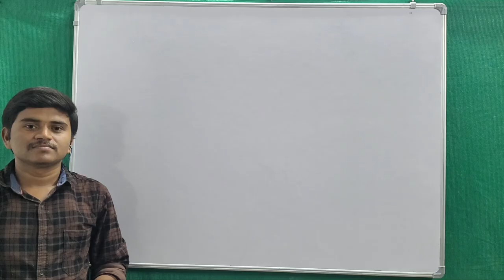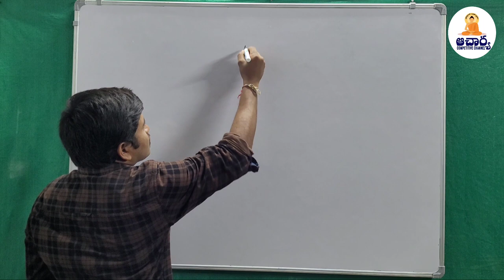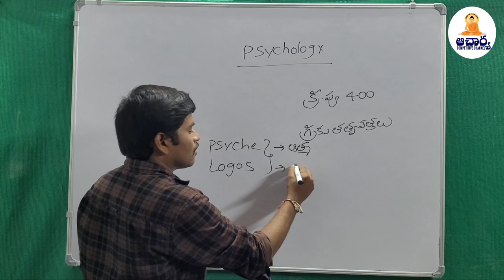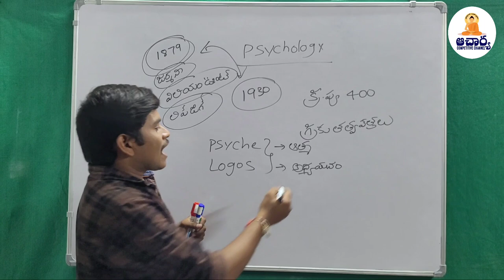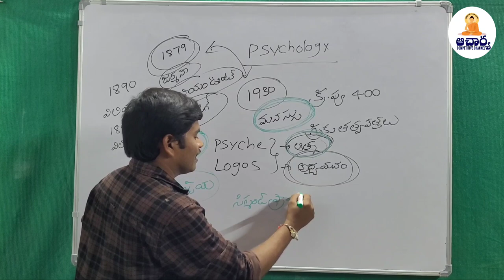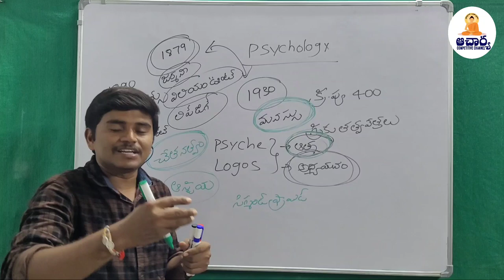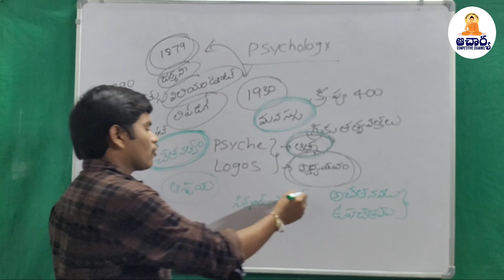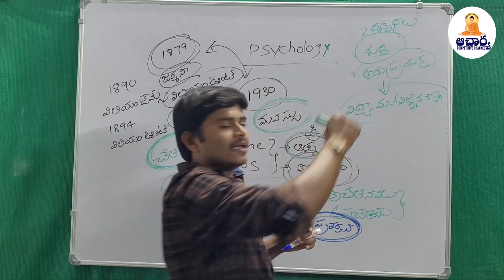What is Psychology? || సైకాలజీ అంటే ఏమిటి? తెలుగులో || ఏపీ DSC TET- TRT || TS DSC TET- TRT